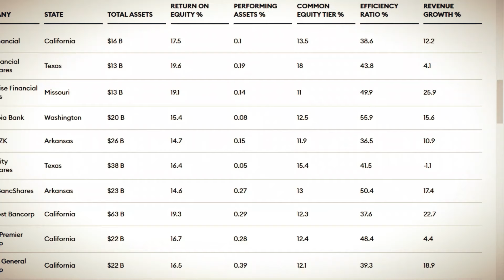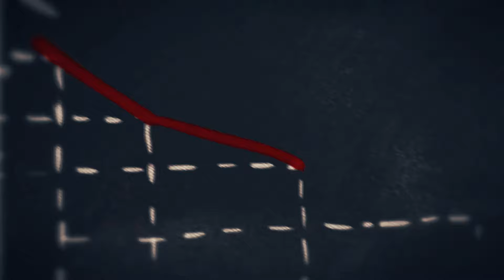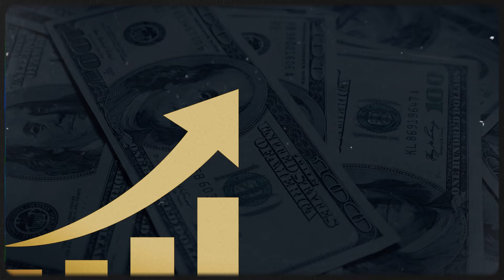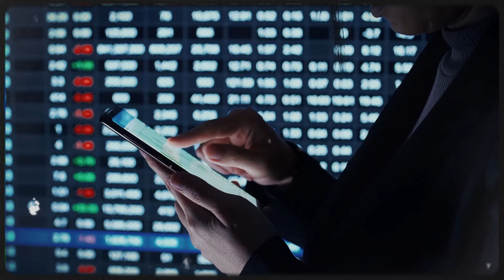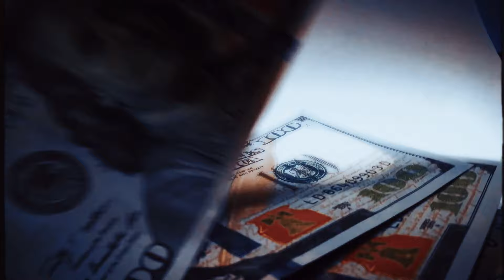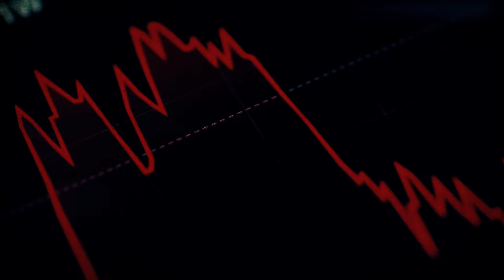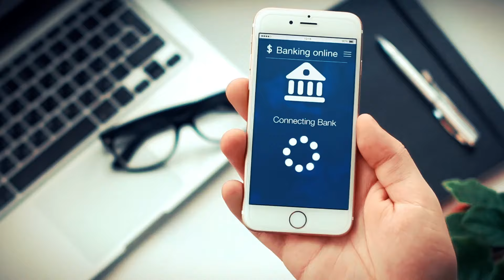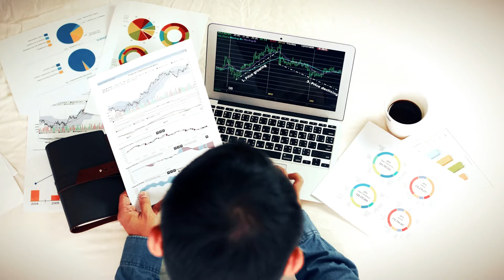How Silicon Valley Bank Collapsed: Is This a Repeat of the 2008 Banking Crisis?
The collapse of Silicon Valley Bank, Signature Bank and Silvergate bank have all collapsed throwing up warning signs that something horrible is happening in the economy. But what's the truth here?
Will the collapse of these banks cause a repeat of the 2008 banking crisis?
This video will reveal the SVB story to be one of incompetence, a changing economic environment and political lobbying.